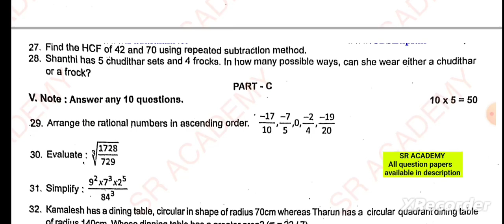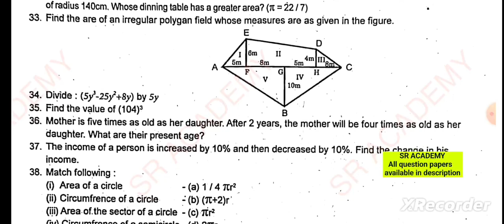8th maths half yearly 2023|original previous question paper 2022 thiruppattur dt English medium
Half yearly exam previous year question papers